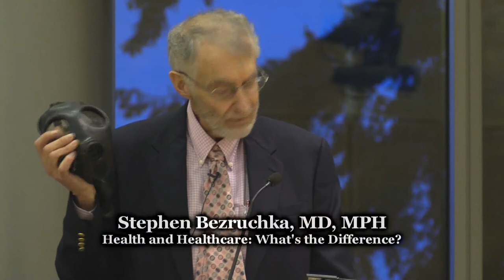Stephen Bezruchka - Health and Healthcare: What's the Difference?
Talk by Stephen Bezruchka, MD, MPH, on "Health and Healthcare: What's the Difference?" recorded May 4, 2017 at the Husky Union Building (HUB), University of Washington, Seattle, WA.